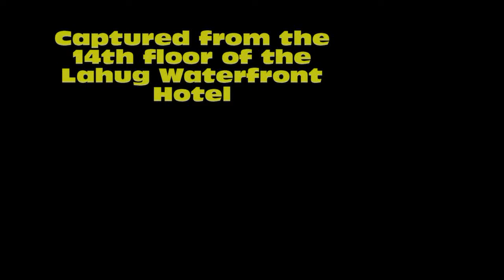Fire in Cebu City Brgy Subangdaku in Mandave March 15th, 2010 2:15pm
March 15th, 2010 2:15pm Fire in Cebu City Brgy Subangdaku in Mandave
Captured from the 14th floor of the Lahug Waterfront Hotel
500 homes including many shanties burned
The fire was located next to the MAKRO INC. Building